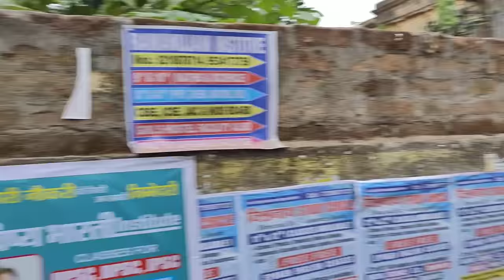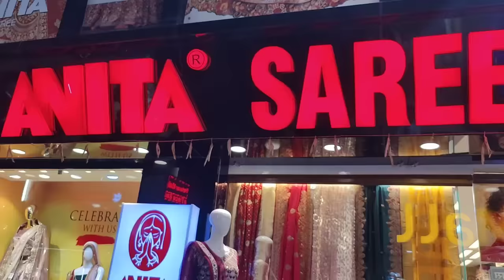विदेशी लड़कियां रांची में घूमने आई | Street food in Ranchi Jharkhand| Ranchi Lalpur , Uppar bazaar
hello दोस्तो,
                    उम्मीद करता हूं कि आप सभी अच्छे होंगे और आप के प्यार और साथ से हमलोग बहुत अच्छे से आगे बढ़ते जा रहे हैं। आप सभी को पता होगा कि हमारे शहर रांची में घूमने के बहुत से अच्छे अच्छे जगह है ,और  यहां का स्ट्रीट फूड भी बहुत अच्छा है, तो आज हमलोग अपने  दोनों विदेशी मेहमानों को Ranchi का स्ट्रीट फूड  खिलाने वाले हैं।

आप सभी का बहुत साथ मिला है, उम्मीद करता हूं कि आप आगे भी ऐसा ही साथ देगें। कोई सुधार की जरूरत हो तो कृपया बताएं। और अपने   भाई की मदद करें।

TEAM-
NITISH & CUISINE